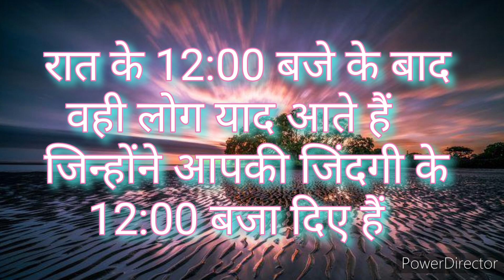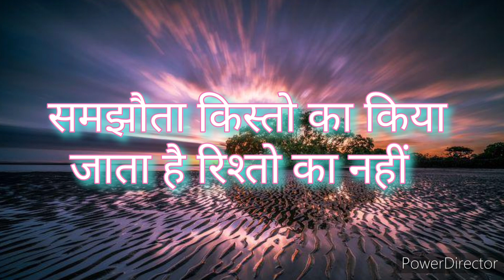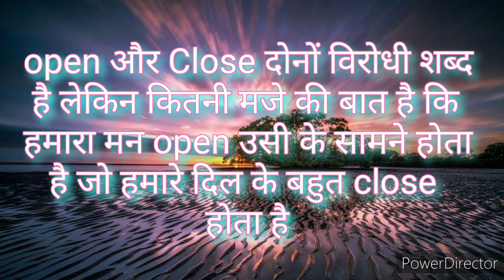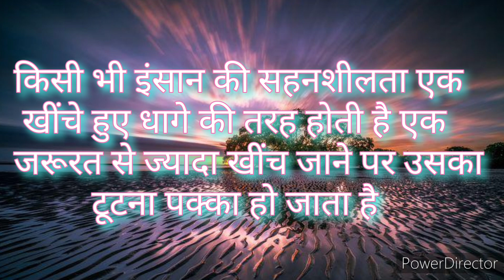अपमान और धोखे का बदला लेना सिखो (best life changing motivational speech in hindi)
अपमान और धोखे का बदला लेना सिखो best motivational speech in hindi

Success Motivation - Best Real Life Inspirational Success Story in Hindi | learn to take revenge Motivation video नमस्कार दोस्तो, Life green Motivational  चैनल पर आपका स्वागत है , Life green Motivational  का उद्देश्य उन लोगो को मोटीवेट करना और सही राह दिखाना है जो अपने लक्ष्य तक पहुचने के लिए कोशिश करते हुए बीच मे ही हार मानने लगते हैं या जो हार मान चुके हैं , Life green Motivational पर आपको ऐसे ही Powerful motivational videos मिलते रहेंगे, इसलिए जुड़े रहिये हमारे साथ, ओर Channel को Subscribe कीजिये Energy से भरे Motivational videos के लिए , धन्यवाद

मोटिवेशनल स्टोरी इन हिंदी, रियल लाइफ इंस्पिरेशनल शॉर्ट स्टोरीज इन हिंदी, मोटिवेशनल स्टोरी इन हिंदी फॉर सेल्स टीम, मोटिवेशनल स्टोरी इन हिंदी 2020, बेस्ट मोटिवेशनल इंस्पिरेशनल स्टोरी इन हिंदी, मोटिवेशन- इन्सानिटी फॉर सक्सेस जरूरी है, बेस्ट इंस्पिरेशनल स्टोरी इन हिंदी

Motivational Story in Hindi, Real Life Inspirational Short Stories in Hindi, Motivational Story in Hindi for Sales Team, Motivational Story in Hindi 2020, Best Motivational Inspirational Story in Hindi, Motivation-

telegram linkHey, I'm using Telegram to chat. Join me!